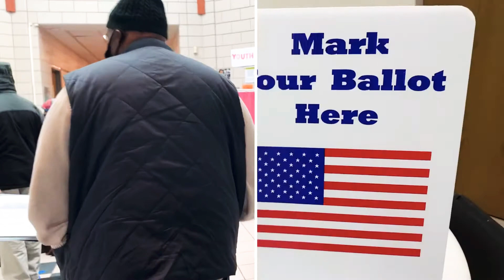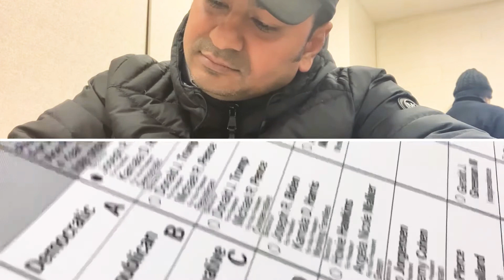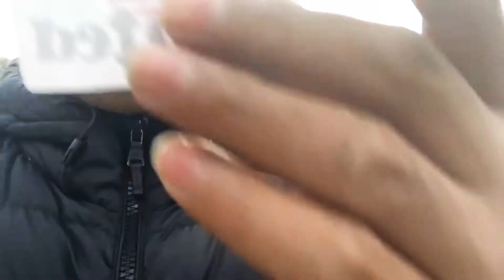ভোট দিতে গিয়ে যা দেখে অবাক হলাম | এমন শান্তিপূর্ণ ভোট দেশে কবে হবে ??? | Buffalo Times.